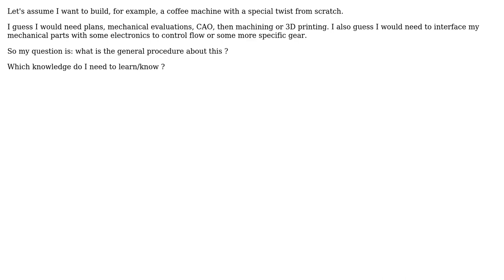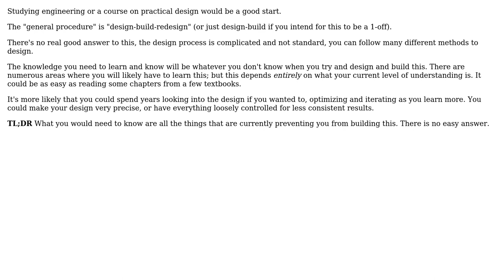Engineering: Making a machine from scratch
With thanks & praise to God, and with thanks to the many people who have made this project possible! You are responsible for your own actions.